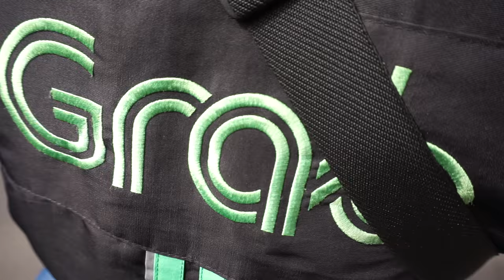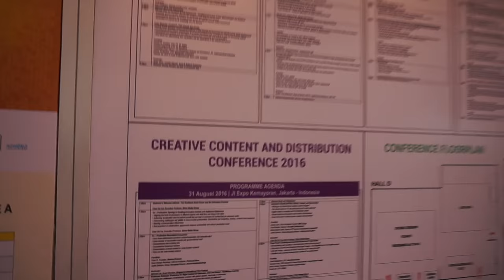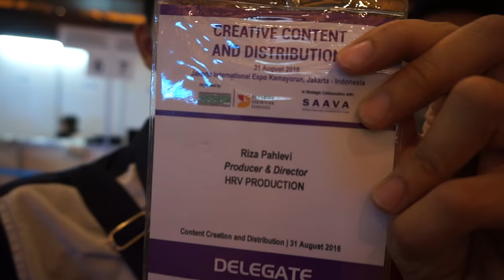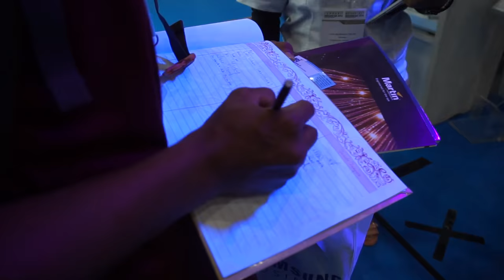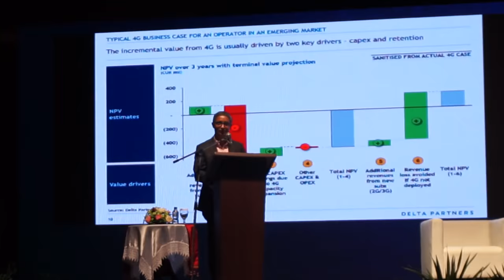NGOBROL SAMA YOSEP ANGGI NOEN - RizaVlog 17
Dateng ke conference yang pematerinya Yosep Anggi Noen, tapi salah ruangan. Alhamdulillah rejeki, bisa ngobrol langsung sama mas Yosepnya.

FOLLOW Riza Pahlevi